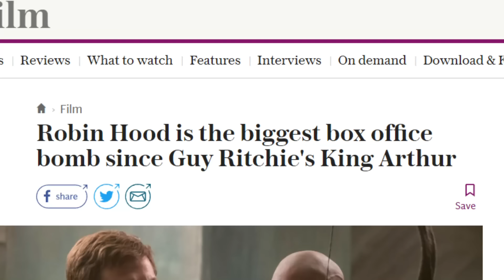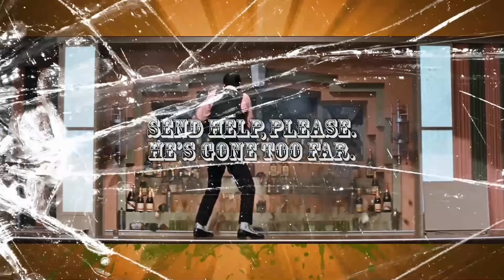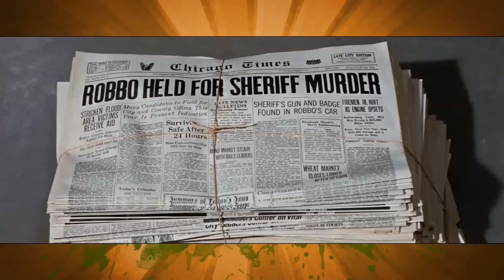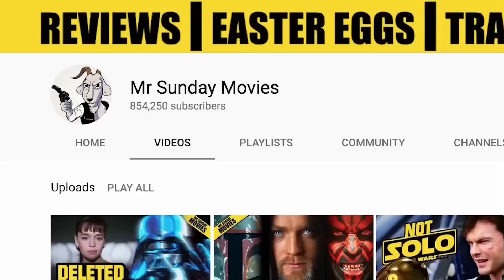The Worst Robin Hood Movie - Caravan Of Garbage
Robin Hood 2018 adds to the long history of unsuccessful adaptions of the property. But the version we look at this week, Robin and the 7 Hoods is by far the worst one in almost every conceivable way.